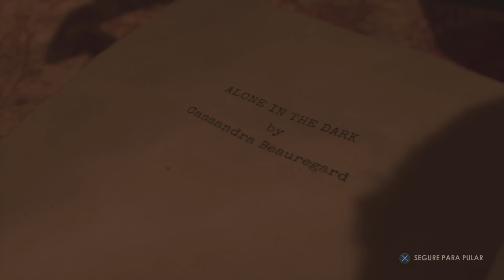ALONE IN THE DARK 2023 - Prólogo legendado em PT/Br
Prólogo de ALONE IN THE DARK legendado em PT/Br.Neste vídeo conferimos a demo de ALONE IN THE DARK.